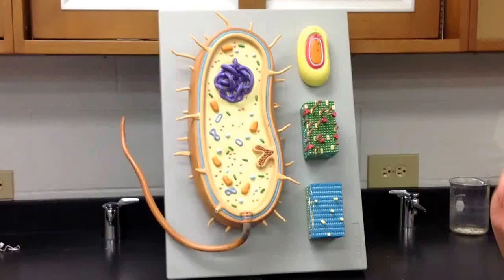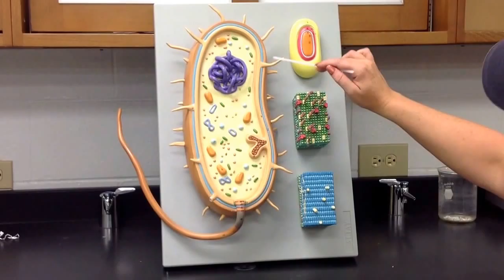Prokaryotic Cell Model